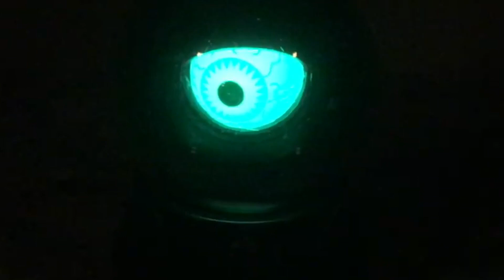Gemmy Eyeball crystal ball (speaker mod)